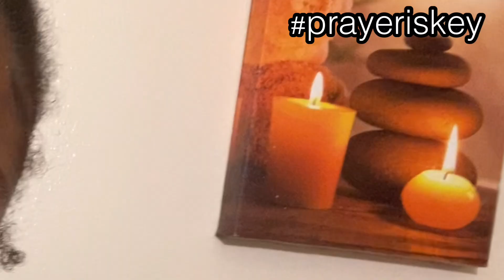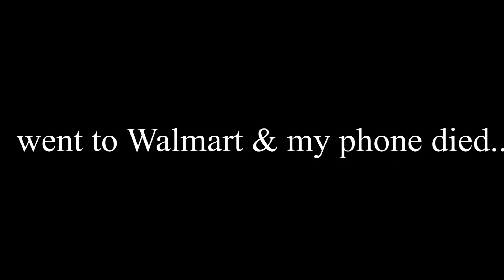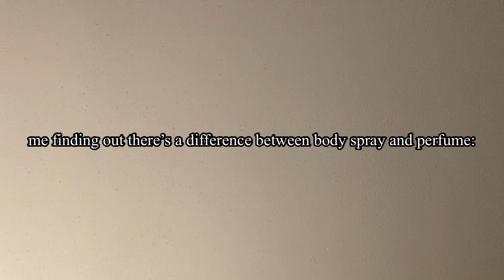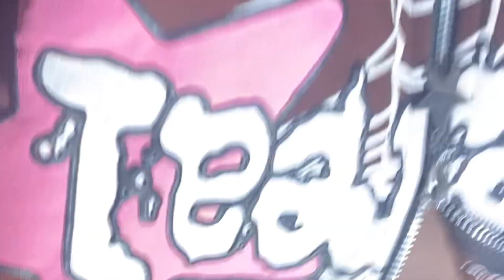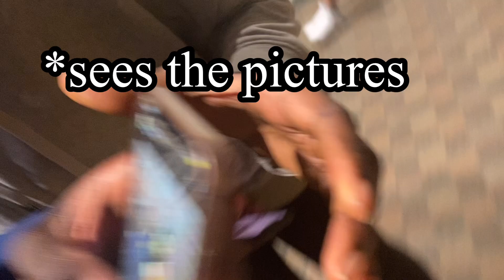PROM GRWM/VLOG 2023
Heyyyyyy y’all this is my first and last prom Vlog so I hope it was enough for y’all to enjoy!

I want you to have a blessed day/night 🥰